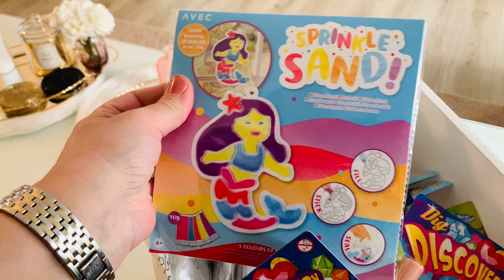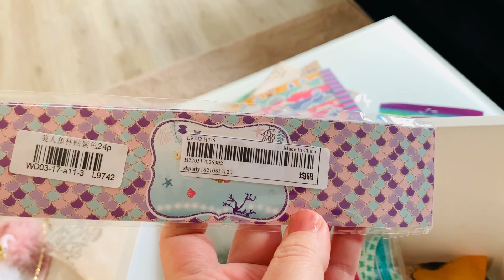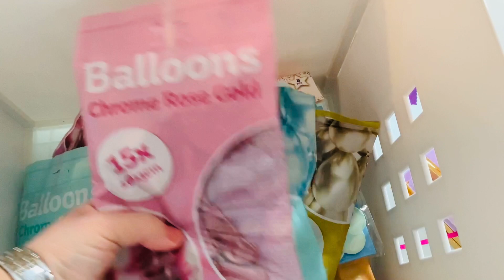تحضيرات حفل عيد ميلاد اميرتي بكل التفاصيل/ بوفيه عيد الميلاد/ انشطة للاطفال باشياء بسيطة وسهلة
شاركت معاكم الحفل لي حضرت لبنتي بمناسبة عيد ميلادها/ الانشطة لي دارت مع صحباتها والهدايا لي جاوها